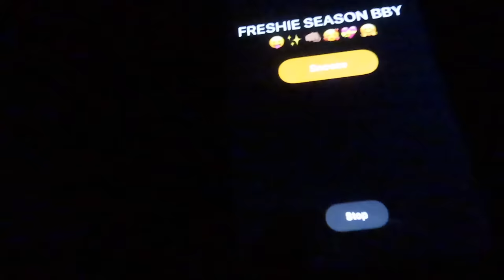grwm + vlog: FIRST DAY OF HIGHSCHOOL *freshman year*.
hey besties missed you guys so MUCHH.

me ;)

→ faq ♡︎
name: paradise ;)
record on: Canon Powershot Sx740
editing software: final cut pro :))
age: 14!
grade: freshman bby.

current goal: 16,000
goal: 20k

oh your down here? HAYY I LOVE YOUU MUAH💖.